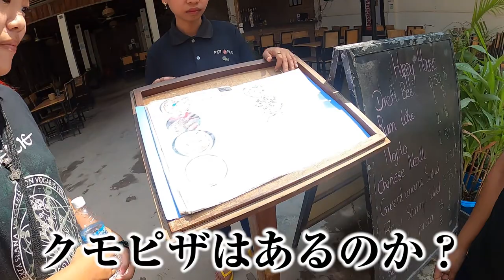【大食い】カンボジアに住んでる日本人オススメの現地ピザが美味すぎた！！！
Chihiroさんのアートはこちらから